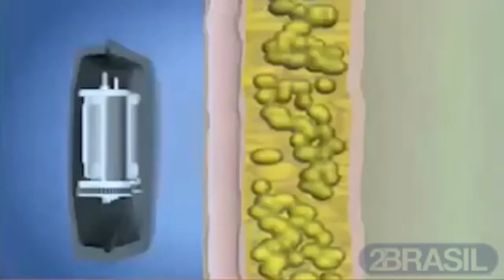vibro حزام مال بطن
الان حزام تخسيس الوزن
من شركة  VIBRO
سهل الاستعمال   وبسهوله
يعمل ع طريقتين اولا تقليص عضلات البطن
ثانيا اذابة الشحوم
يعمل ك هزاز للبطن و حراره
نوعيه عالميه   عن تجربه

البيت الاوربي التجاري
 نجف /كوفه حي ميسان مقابل مصرف الدم